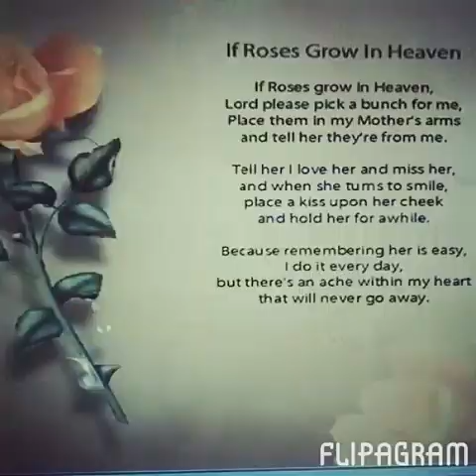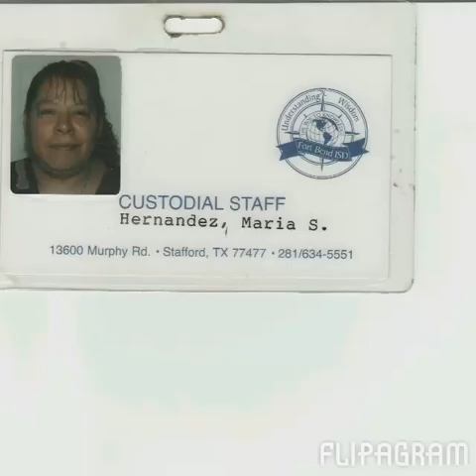Maria S. Hernandez memorial